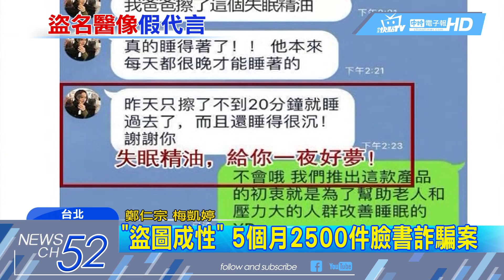20180310中天新聞 名醫楊聰財肖像遭盜用 竟變「睡眠精油」代言人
精神科名醫楊聰財，近2週數度被民眾詢問，是否有販售「失眠精油」，直到前友人將連結貼給他，才知道自己的肖像，遭業者盜用，讓楊聰財醫師氣的揚言，一定要提告。